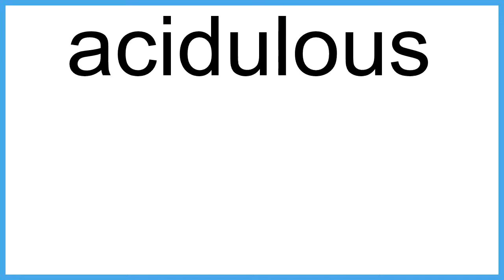acidulous The New English Dictionary meaning | Vocabulary for Kids | Children's Dictionary